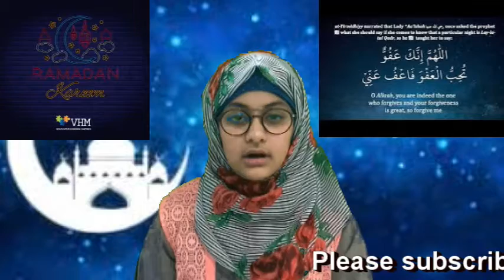40 Rabbana Dua | Daily Azkar | Laylatil Qadr l Episode # 26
As salam O Alekum,